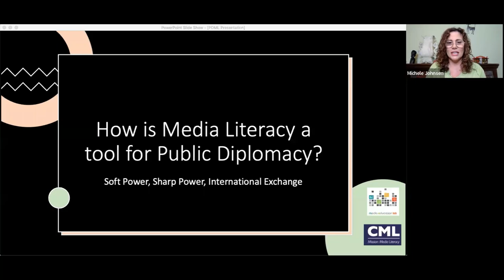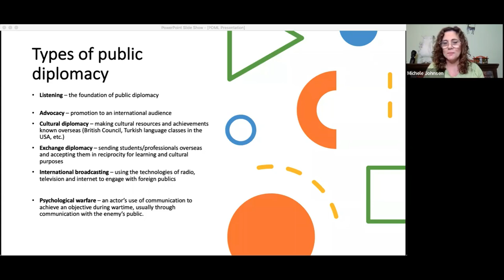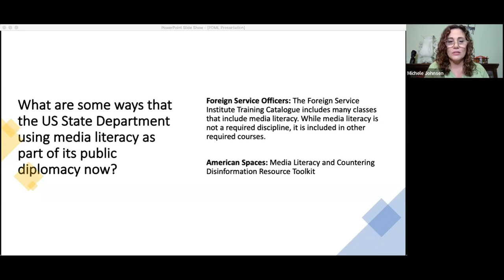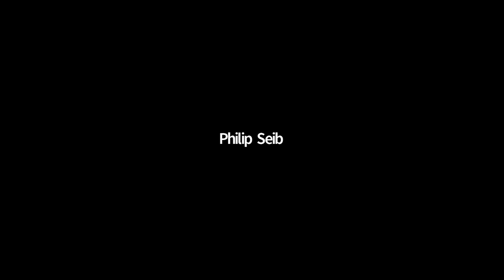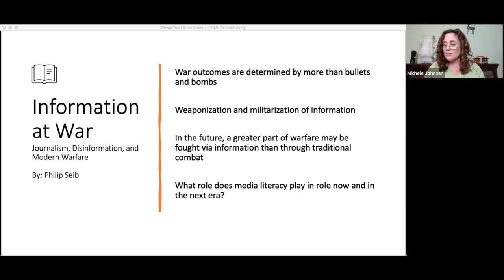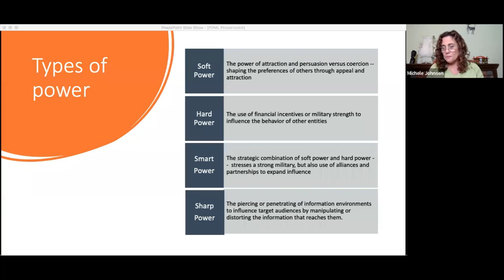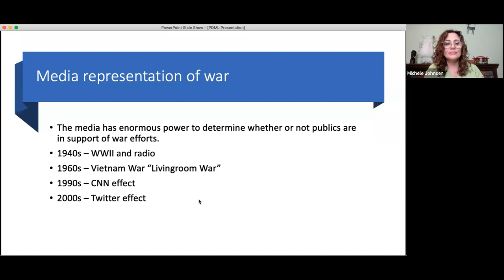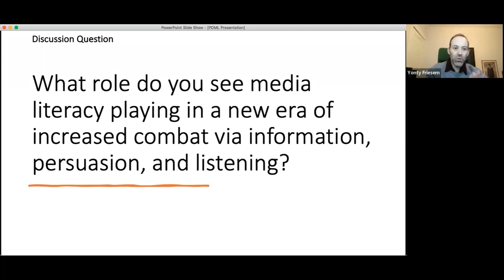Media Literacy as National Defense Part III: Public Diplomacy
As part of Media Education Lab's series on Media Literacy as National Defense, CML's Michele Johnsen explores the use of media literacy in public diplomacy, including its use as soft power and sharp power.